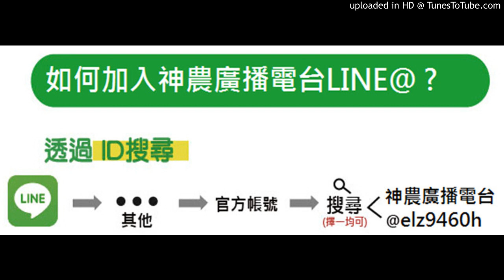神農補給站 20181106 (下)